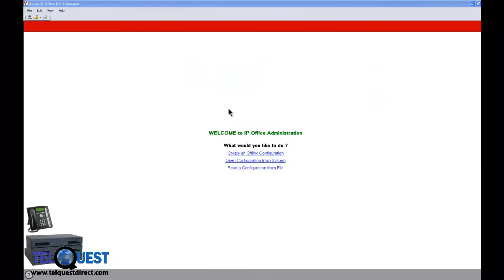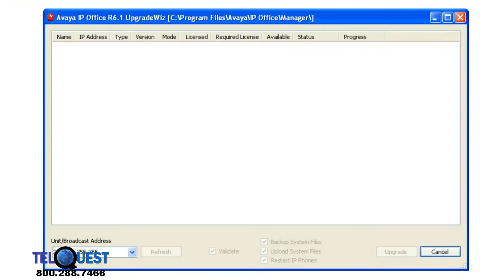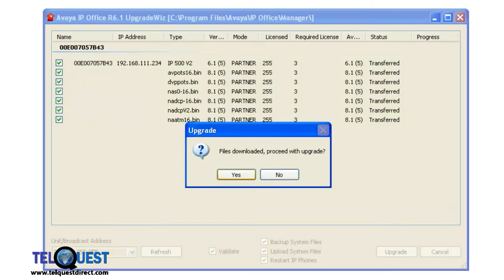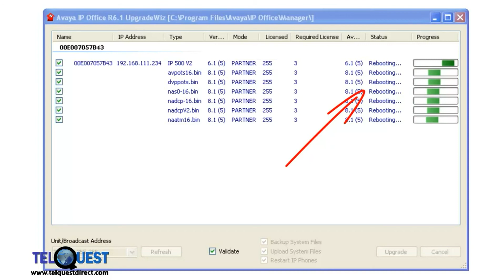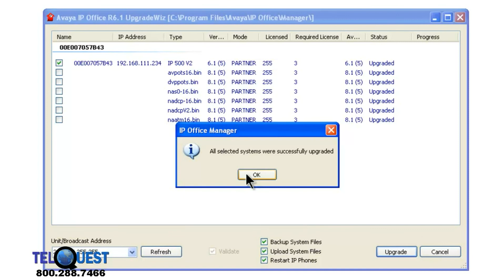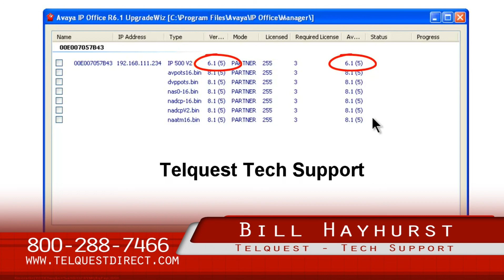How to Upgrade your Avaya IP Office Partner from version 6.0 to version 6.1.5